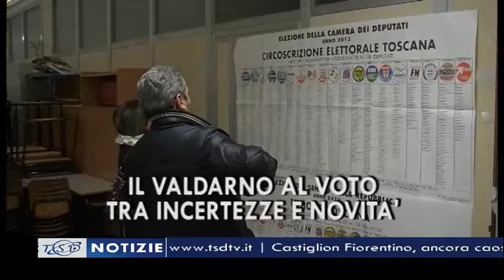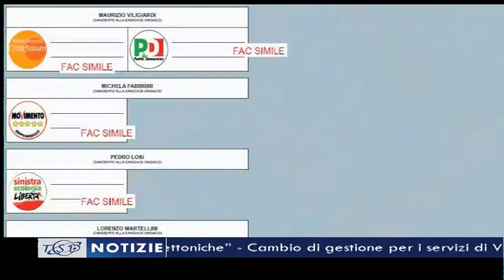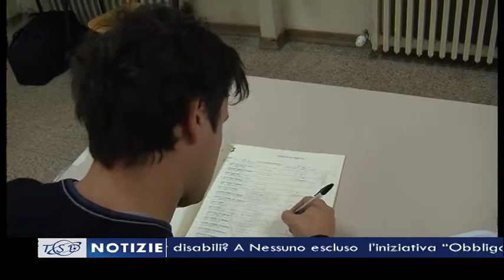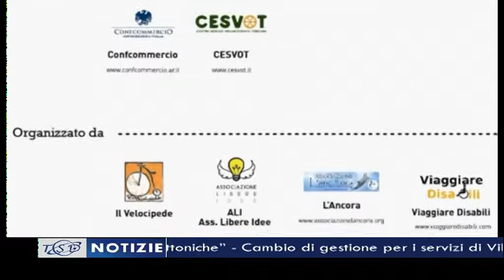TSD Notizie dell'8 maggio 2014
I titoli principali dell'edizione delle 19.40, a cura di Lorenzo Canali. In studio Luca Primavera:
- Castiglion Fiorentino, ancora caos elezioni. Sergio Fabianelli presenta il ricorso al Consiglio di Stato. Rischio slittamento
- I comuni del Valdarno alle urne, tra incertezze e novità. Ecco i candidati
- La scuola italiana dal Papa. Marco Bonci: "Dobbiamo sempre sperare nel futuro, ma è ora di passare dalle parole ai fatti"
- Lungo le sponde del Tevere la culla dell'Umanesimo. Convegno internazionale tra Sansepolcro e Città di Castello
- Arezzo città per disabili? A Nessuno escluso  l'iniziativa "Obbligo d'accesso, oltre le barriere architettoniche"
- Cambio di gestione per i servizi di Villa Fiorita
- Sabato 10 e domenica 11 maggio, vendita straordinaria per il mercatino di Emmaus